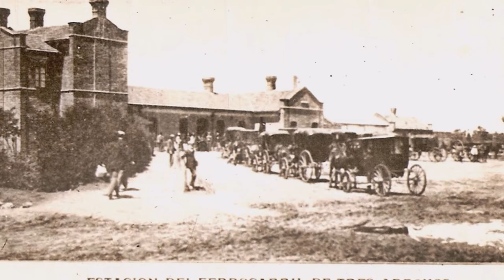TRES ARROYOS en el recuerdo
Secuencia de fotos antiguas de la ciudad bonaerense de Tres Arroyos extraídas de la web y ordenadas cronológicamente

La ciudad de Tres Arroyos es la cabecera del partido homónimo. Se ubica al sur de la provincia de Buenos Aires, Argentina.
Entre fines del siglo XIX y principios del XX, Tres Arroyos recibió un importante flujo migratorio. Entre las principales colectividades se destacaron especialmente la neerlandesa y la danesa. La colectividad neerlandesa es la mayor del país (hoy constituida por sus descendientes) y una de las más importantes de Sudamérica.​ Su principal actividad económica está ligada a la agricultura, siendo uno de los principales corazónes trigueros de la provincia.